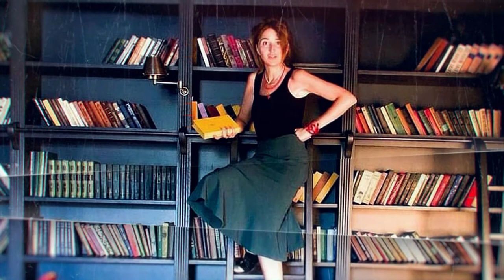„ძაფების თამაშით დაწყებული Loop“ - იშვიათი და ორიგინალური სანათები / ქეთა ლომიძე ქალების ნარატივში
სტუმარი: ქეთა ლომიძე – Forbes Woman Georgia-ს არტ რედაქტორი, ანტერპრენერი